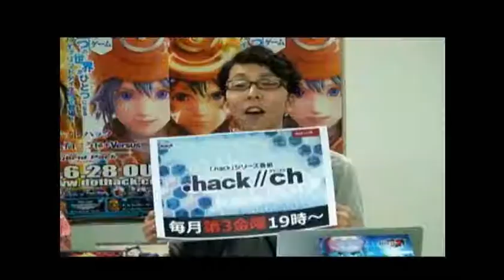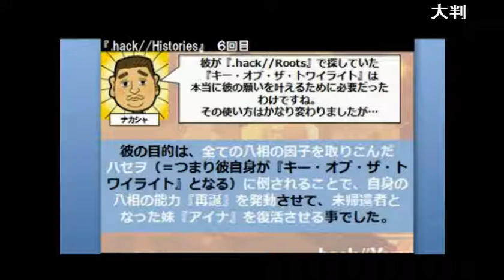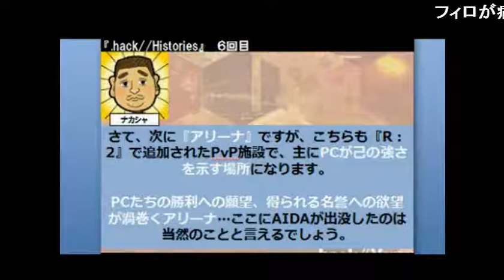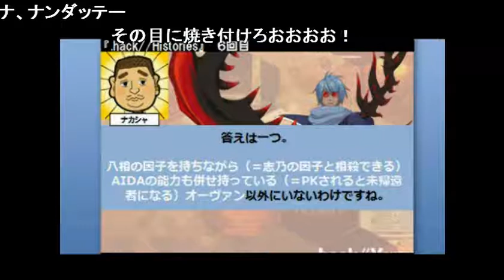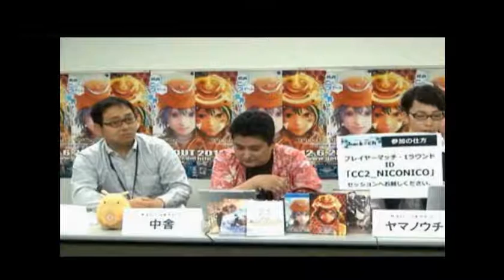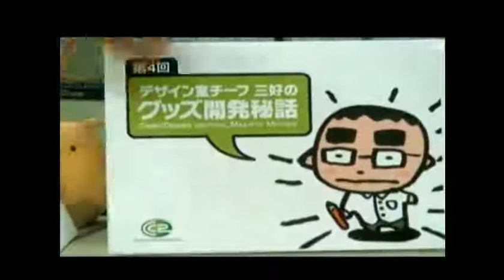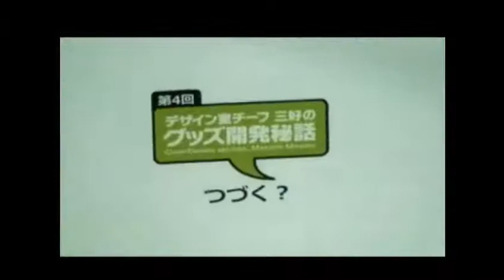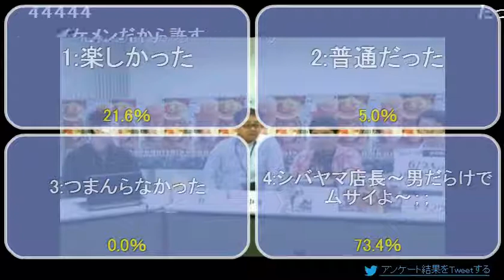5/17（金）放送第6回「.hack//ch」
ゲーム会社サイバーコネクトツーニコ生放送配信！
「.hack//ch」
毎月第3金曜19:00～20:00ニコ生配信！
最終回を迎えた「.hack//ライブアリーナ」が、第2部「.hack//ch(ドットハックチャンネル)」として毎月配信決定！
お馴染みの「.hack//Versus」での対戦に加え、「.hack」シリーズ全体の情報をお知らせしていきます！

皆さんのご参加・ご視聴お待ちしております。